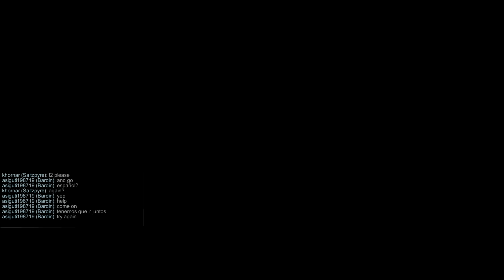VERMINTIDE : La Carrera del Contrabandista Ep 2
shaders: SEUS
resource pack: chroma hills

"Call to Adventure", "Hidden Agenda", "The Builder"

PC:
micro: Intel core i7-5820K 3.3 GHz
placa: ASRock X99 Extreme4
RAM: 16 GB
gráfica: NVIDIA GeForce GTX770 4GB